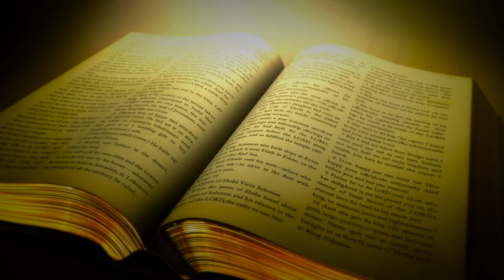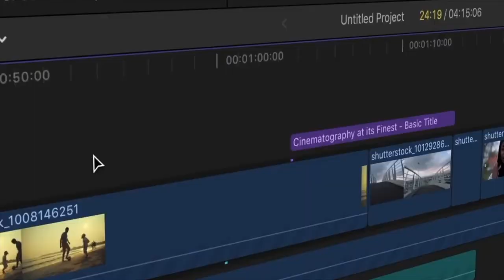സ്ഥിതി മാറ്റുന്ന ദൈവം.. || വചനദർശനം || ആത്മീയ സന്ദേശം || Pr. Praise Thomas Kumbanad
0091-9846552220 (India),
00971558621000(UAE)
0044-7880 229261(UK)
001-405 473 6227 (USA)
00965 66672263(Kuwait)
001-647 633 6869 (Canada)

**Copyright Statement **
**Copyright Statement **